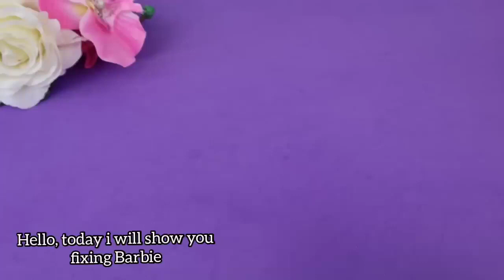Barbie Doll Makeover Transformation👗💞DIY Miniature Ideas for Barbie ~Wig, Dress, Faceup and More.